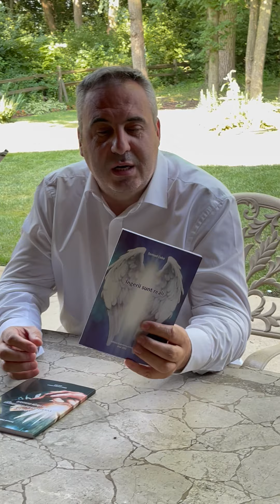Invitație deschisă pentru cei din zona Chicago: Lansare de carte: Miercuri 06 Iulie la orele 7:00 PM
Invitație deschisă pentru cei din zona Chicago !
📌Miercuri 06 Iulie la orele 7:00 PM , va aștept cu drag la Maranatha Romanian Church din Chicago, pentru a prezenta ultimele mele doua cărți : Îngerii sunt reali  și Manifestarea Cuvantului lui Dumnezeu in viata credinciosului.
📌Va astept cu drag !
3010 N Lavergne Ave, Chicago, IL 60641, Statele Unite ale Americii raul trezirii asociatia rugul aprins râul trezirii pastor vindecare